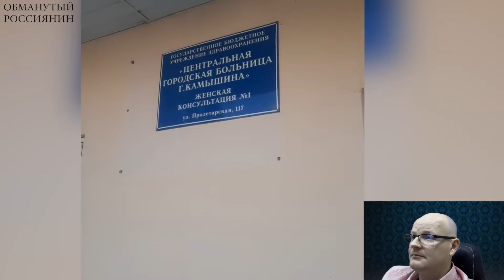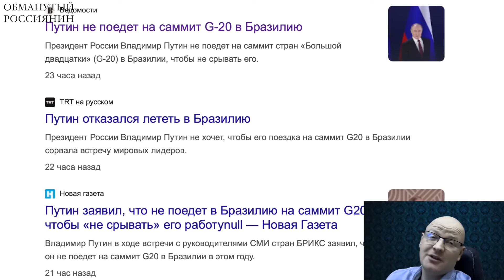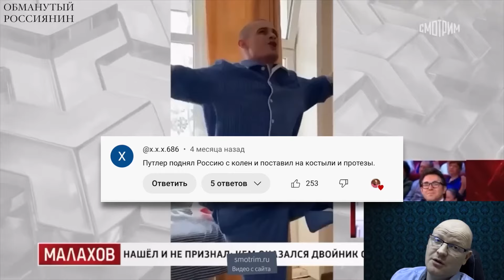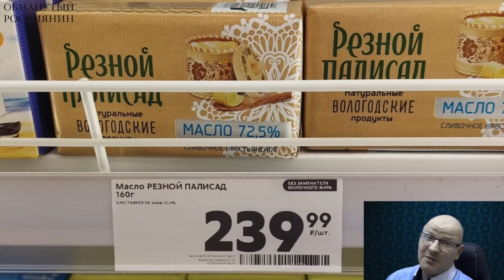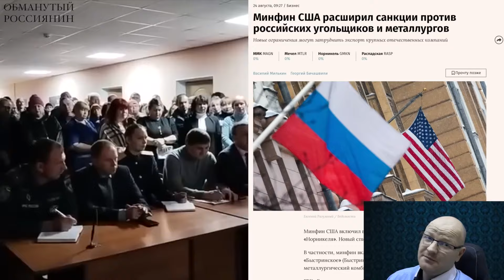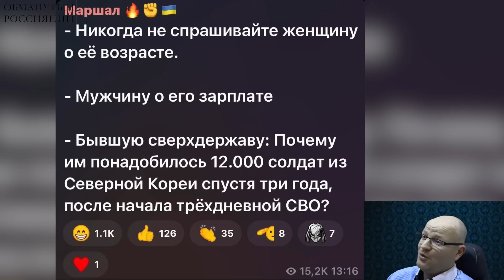🤣Ржака. №424. Обманутый россиянин. «Путин поднял Россию с колен и поставил ее на костыли и протезы»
Жители Белгородской области жалуются Гладкову, что вторая армия мира угоняет у них автомобили, перекрашивает, разбивает и бросает их там, где разбили. Испанские пенсионеры танцуют, чтобы хоть как-то согреться без российского газа. «Обманутый россиянин»

Перевод в евро можно сделать здесь:
HORDON DMYTRO
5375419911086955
Swift code: UNJSUAUKXXX
Kyiv, Ukraine

Перечислить на дроны криптовалюту можно здесь:
bc1qmt4x7l5t76z9tf4j67uqdf4cd0pnv5hxaz8upk
Ethereum ( ERC20 )
0x88bd1932eA252e800a23DA740f4DD0759B0E310f
USDT ( TRC20)
TUuuUi9eMVLNoxFsR3WA8THNRyo6gUXC2x